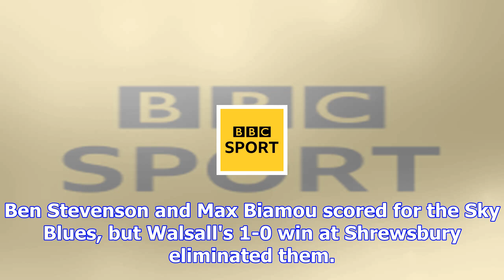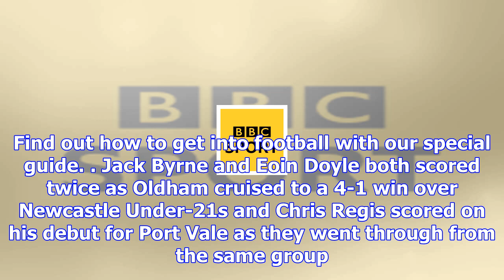Checkatrade trophy: gillingham win 12-goal thriller, while holders coventry go out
Darren Oldaker scored twice and missed a penalty in Gillingham's win over Reading Under-21sGillingha...